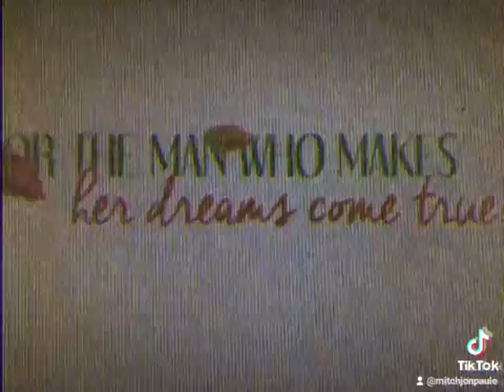everyday i love you